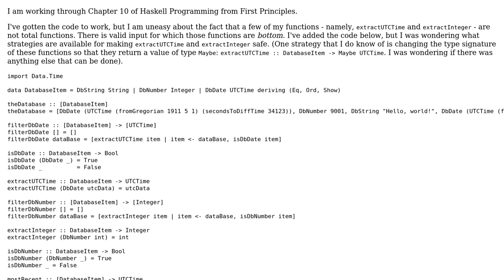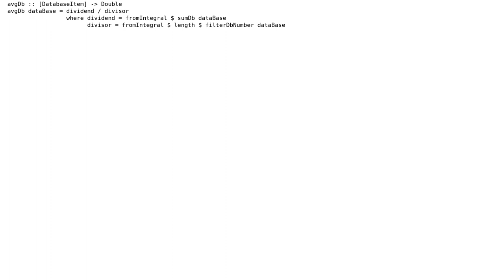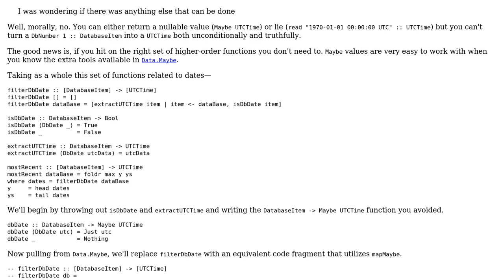Code Review: Interpreting database values as times and integers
With thanks & praise to God, and with thanks to the many people who have made this project possible! | Content (except music & images) licensed under CC BY-SA | Music | Images & others | With thanks to user Steven L. user R B user 200_success and the Stack Exchange Network Trademarks are property of their respective owners. You are responsible for your own actions.